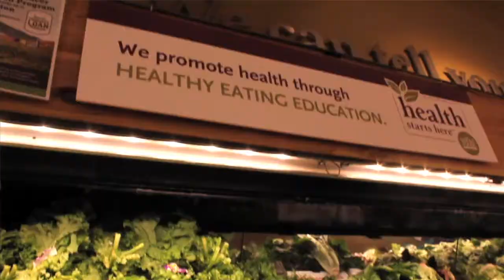How Do Consumers Trust A Brand?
Building trust within a brand can be harder than you think of. This story tells you some qualities people consider whenever they choose a brand.